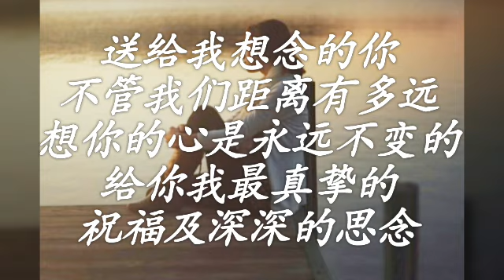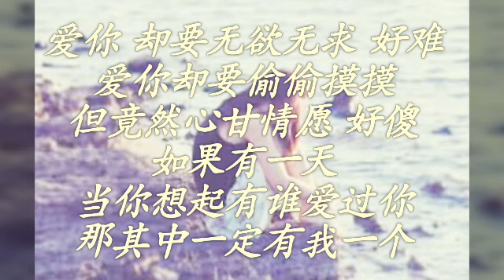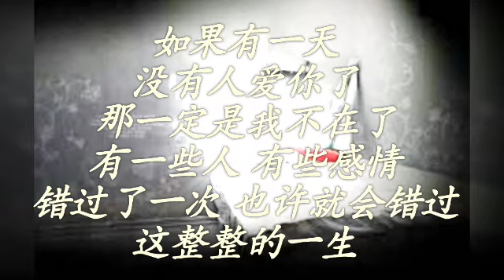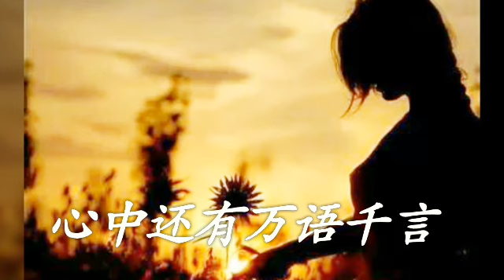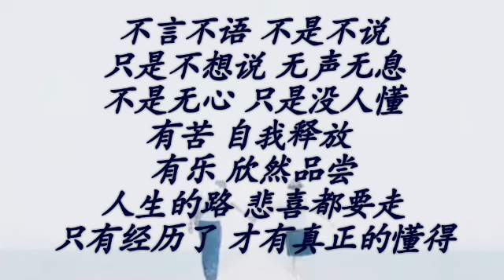《你走进了我心房》 演唱：倪爾萍 歌词版MV 好听的一首伤感歌曲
《你走进了我心房》
演唱：倪爾萍 歌词版MV

你就这样走了
留下我独自在这里
没有你的日子
我不知道该怎么去面对
亲爱的 你知道吗
我 又想你了
望着你离去的背影
眼泪情不自禁的流
相处以来快快乐乐
以为爱情要到永久
我没犯什么错
怎么就绝然要分手
我百思不得其解
火热的心痛得直发抖
多少次徘徊你家门前
心中还有万语千言
路过我们常去的饭店
我不敢朝里望一眼
多少次想打你手机
最终还是缺乏勇气
你离开我身旁
却走进了我的心房